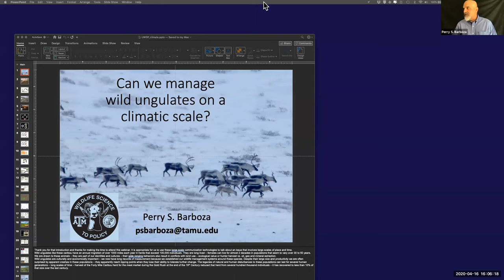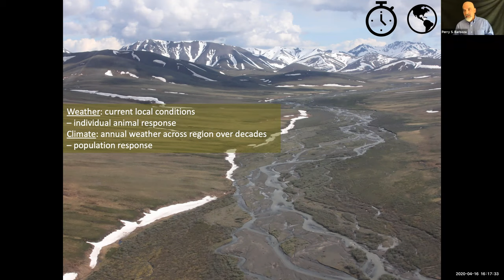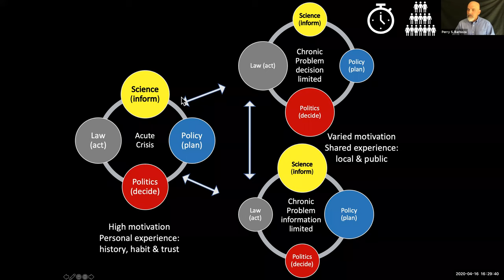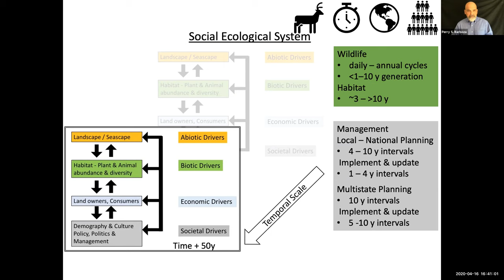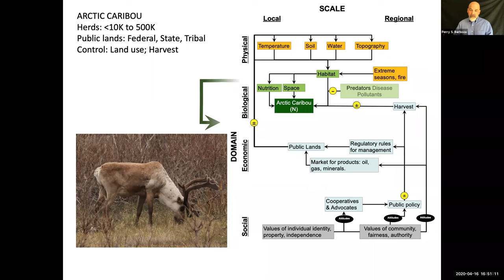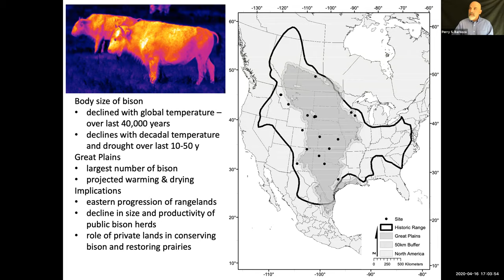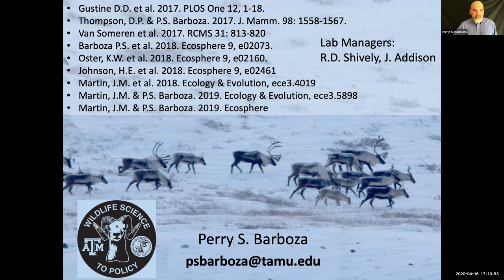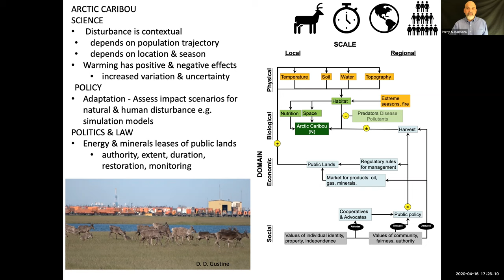Can We Manage Ungulates on a Climatic Scale?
Dr. Perry Barboza, Professor of Wildlife and Fisheries Sciences and Boone and Crockett Chair in Wildlife Conservation and Policy at
Texas A&M University joins the Wisconsin Center for Wildlife virtually for the final presentation in the 2020 CNR Spring Seminar Series "The Changing Climate of Natural Resources"

Changes in climate are predicted at large scales across geographic and political boundaries over decades. However, those large scale changes also operate at smaller scales to alter the environmental supplies and demands on individual animals and thus the populations of wildlife. Wild ungulates such as caribou and bison operate at large spatial scales because they change their behavior and their bodies through the year as forage supplies rise and fall with seasonal temperatures. Migratory ungulates often traverse social and political boundaries that can cause conflicts for stewardship of social and ecological services such as hunter harvest vs. oil or mineral yield. Wild ungulates are culturally important – we have long records of measurement and also established our wildlife management systems around these species. Despite their large size and productivity, we are often surprised by apparent crashes in these populations – they apparently reach tipping points when they lose their ability to tolerate environmental change. The legacies of natural and human disturbances to these populations can last for many human generations. This presentation will describe a social and ecological framework for considering wildlife issues. We will apply that framework to the management of arctic caribou and bison on the Great Plains to compare and contrast management of ungulates on public and private lands in relation to projected changes in climate.